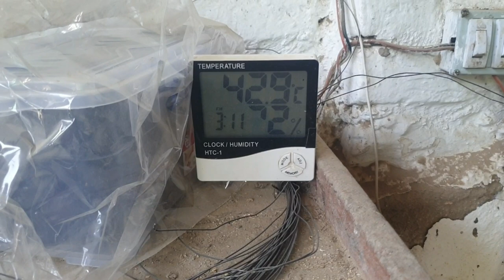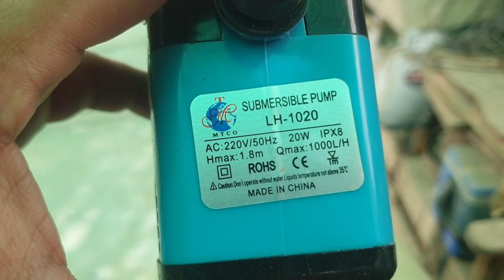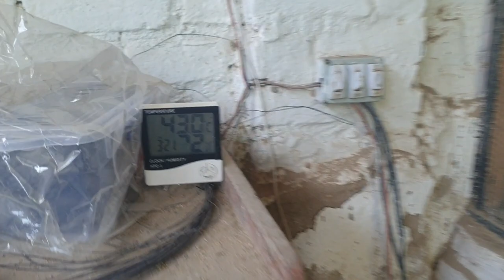In Garmion Me Kuch Naya Karty Hain|| Lutino Brids|| Birds Summer Care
Is video me hum garmion k bacho k hall ki bat karwn gy or mery toty daikh k bataiye k apko kehsy lagy